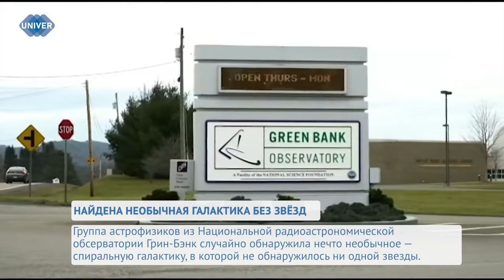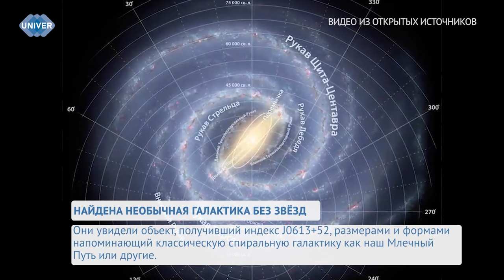НАЙДЕНА НЕОБЫЧНАЯ ГАЛАКТИКА БЕЗ ЗВЁЗД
Недавно обнаруженный объект расширяет наши представления о том, что же такое галактика. Этот массивный сгусток, удалённый от нас на 270 миллионов световых лет, похоже, не содержит в себе ни одной звезды. По крайней мере, ни одной, которую можно было бы увидеть. Это просто облако газа, встречающегося между звёздами в обычных галактиках, дрейфующее в одиночестве.